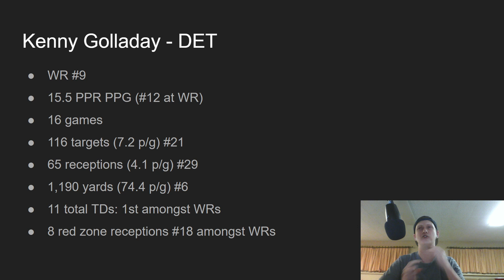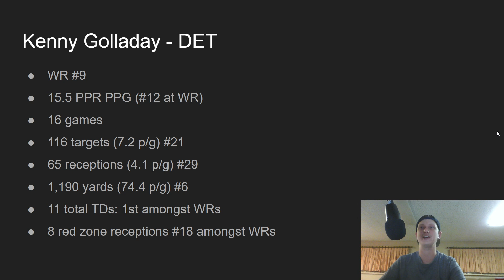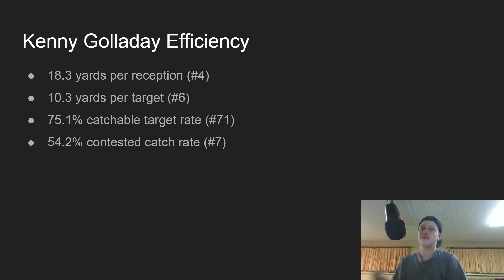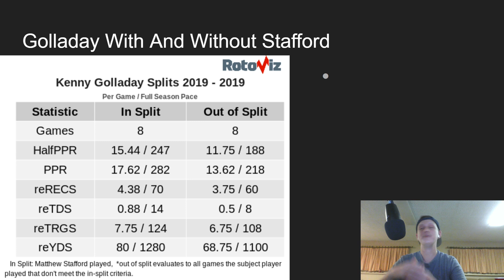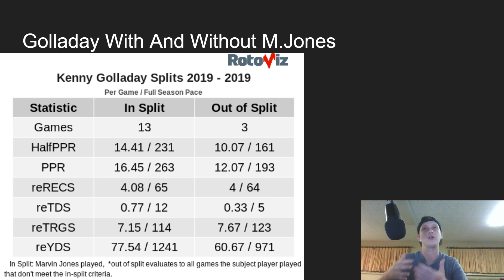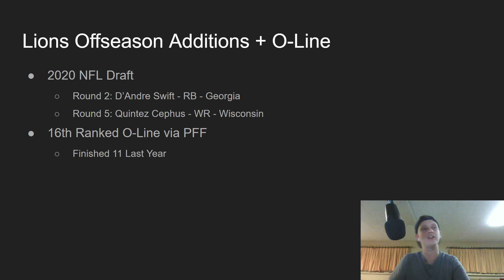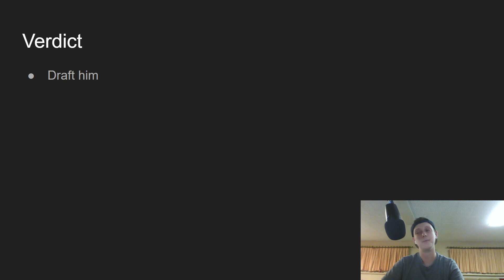2020 Fantasy Football - Kenny Golladay Outlook 2020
2020 Fantasy Football - Kenny Golladay Outlook 2020

In this video I talk about Kenny Golladay for the 2020 fantasy football season. I talk about how he played in the 2019 fantasy football season and how I believe he will play for 2020 fantasy football.